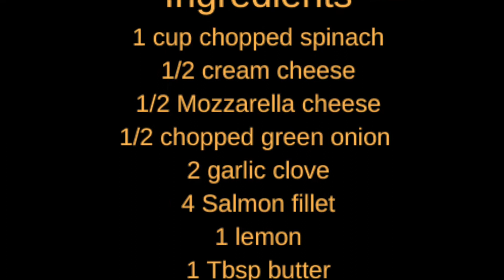30 minute meals stuffed salmon with spinach cream cheese and mozzarella | Juicy tender salmon dinner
The 30 minute meals stuffed salmon with spinach cream cheese and mozzarella is a rich and delicious recipe. Juicy tender salmon dinner in a beautiful creamy butter sauce! This is possibly one of the best creamy salmon recipe which will be ready on the table in less than 30 minutes ! Salmon in a creamy sauce filled with cream cheese , mozzarella, spinach, Garlic and green onion. Packed with flavour!  This is an easy delicious salmon recipe.

Ingredients
1 cup chopped spinach
1/2 cream cheese
1/2 Mozzarella cheese
1/2 chopped green onion
2 garlic clove
4 Salmon fillet
1 lemon
1 Tbsp butter
1/4 black pepper
1/2 salt